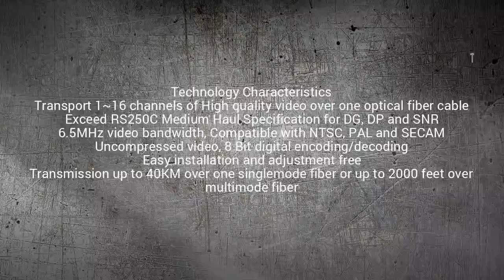1,2,4,8,16 Video And RS485 Data over fiber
1 or 2 or 4, 8, 16 CVBS video multiplexer  and one RS485 data transmission over fiber. 1-16 cameras to fiber extenders over fiber optic cable with RS 485.